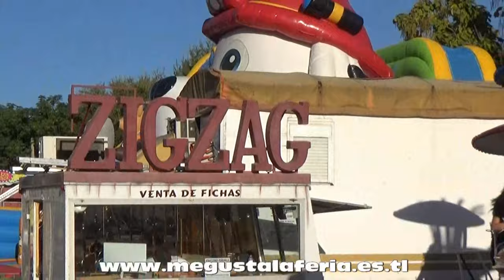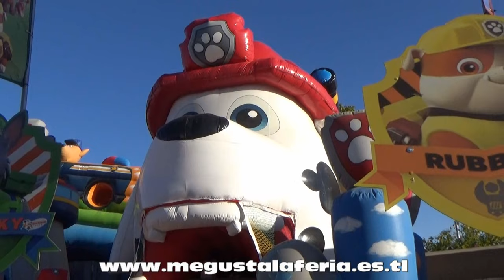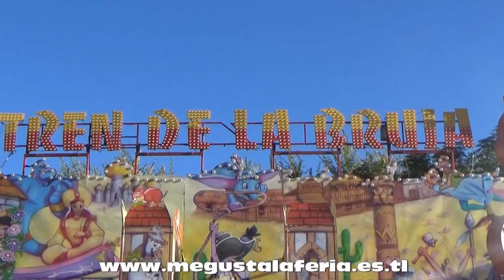Zafra 2016 Atracciones de Feria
Diferentes atracciones instaladas en la feria de Zafra 2.016 realizado la web de las ferias.